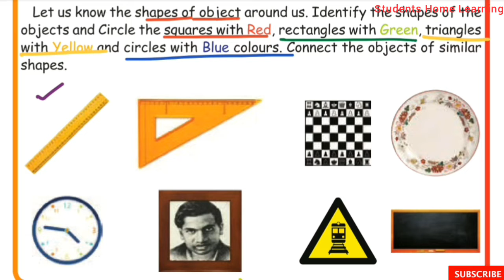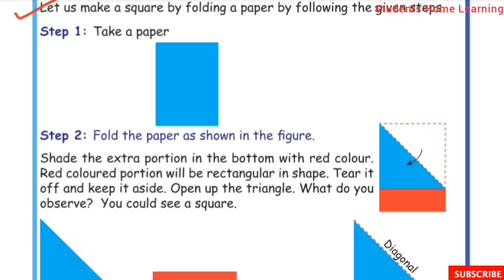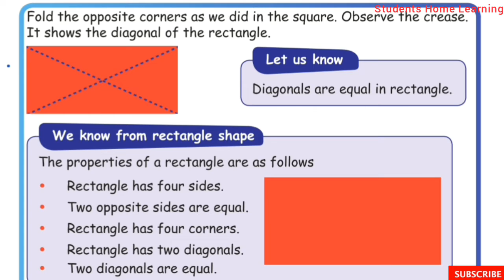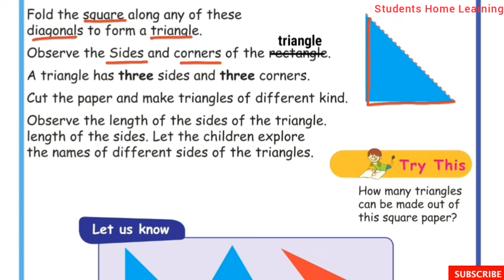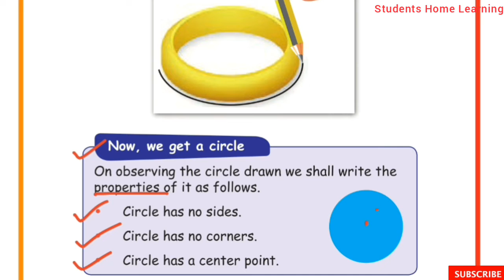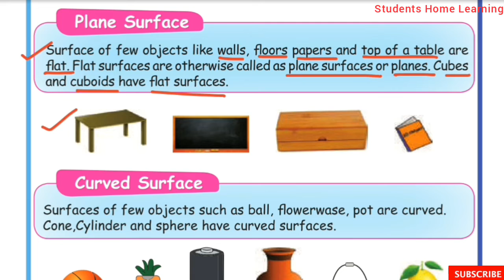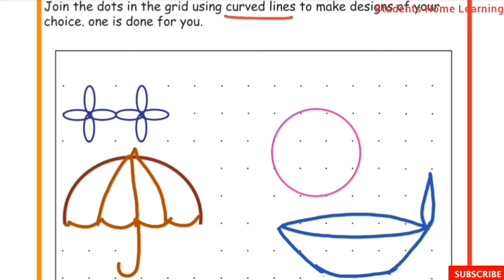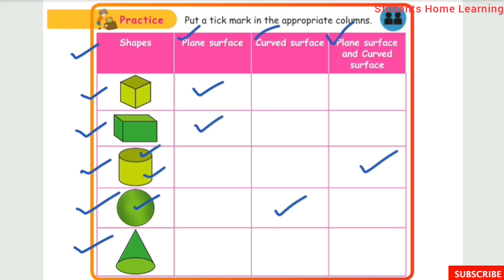Geometry- Part 1- 3rd Std- Maths-Unit 1- 2D Shapes- Plane surface- Curved Surface- Term 1- Samacheer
Geometry- Part 1- 3rd Std- Maths-Unit 1- 2D Shapes- Plane surface- Curved Surface- Pages 1 to 9 Term 1- Samacheer Kalvi Syllabus- Explained in tamil.

Topics:
☆Basic Shapes.
  ▪Square
  ▪Rectangle
  ▪Triangle
  ▪Circle
☆Construction of 2D Shapes:
  ▪Square
  ▪Rectangle
  ▪Triangle
  ▪Circle
☆Plane Surface
☆Curved surface